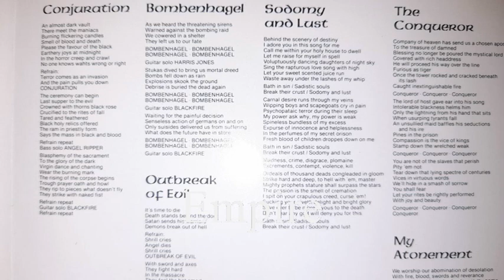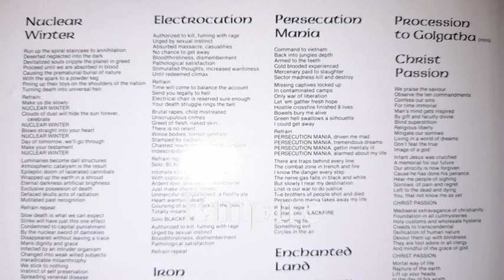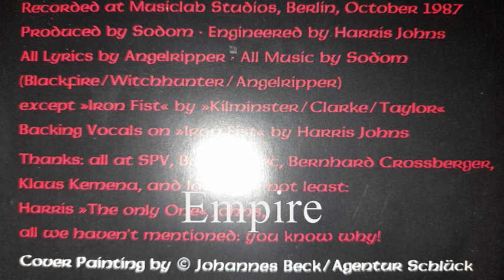SODOM - OUTBREAK OF EVIL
STEAMHAMMER 1987 / 2000